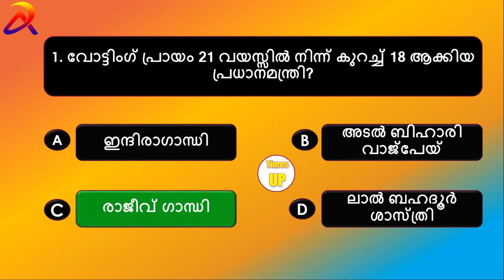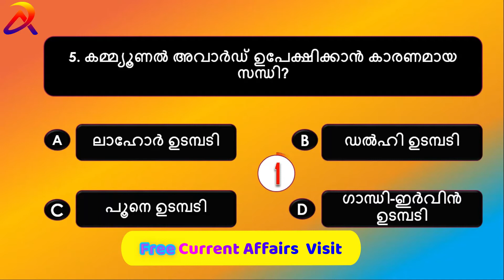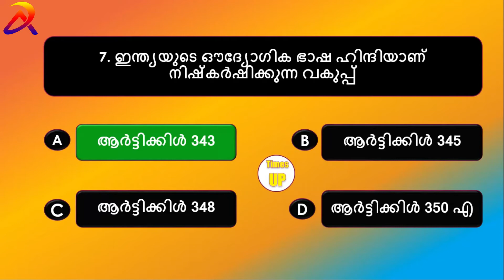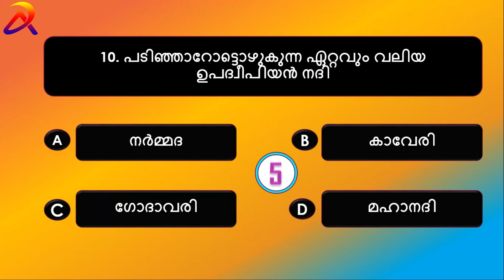PSC Mock Test 3 :Kerala Psc Expected Questions || Ldc |Degree Level Kerala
Psc mock test for upcoming Kerala PSC examinations. for Prelims exam based syllabus... ആണ് ഈ വീഡിയോയിൽ ഉൾപ്പെടുത്തിയിരിക്കുന്നത് പരീക്ഷ ഹാളിൽ പരീക്ഷ അറ്റൻഡ് ചെയ്യുന്ന രീതിയിൽ ചോദ്യങ്ങൾ അറ്റൻഡ് ചെയ്യുക